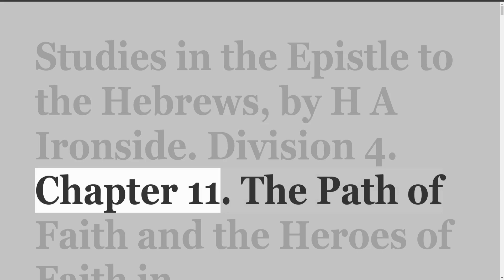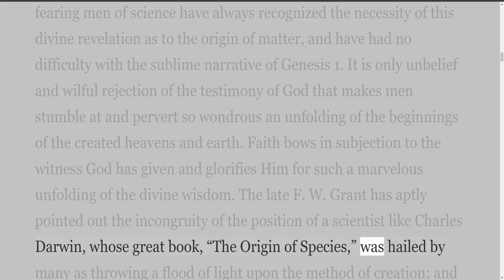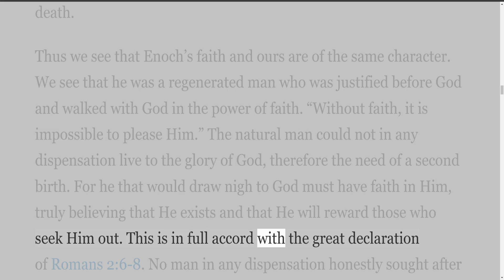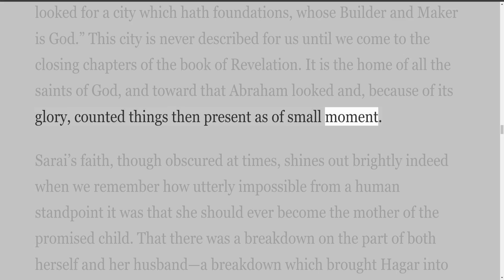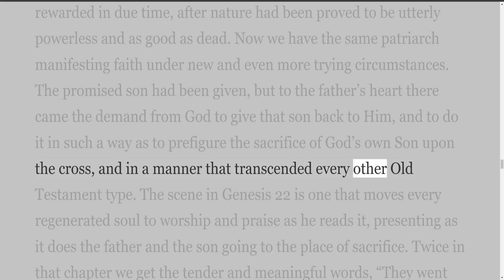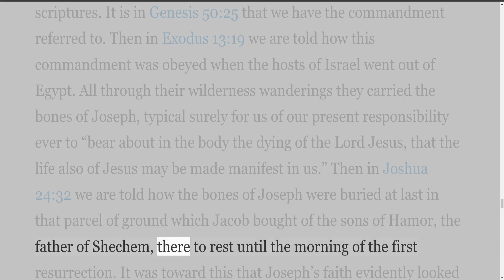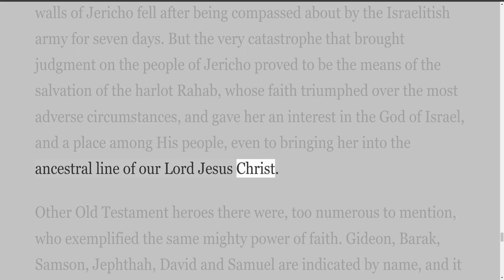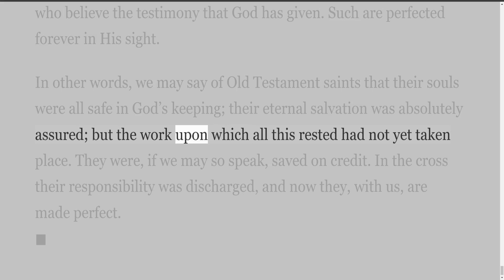Hebrews, by H A Ironside, Chapters 11 The Path of Faith and the Heroes of Faith in all Dispensations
Studies in the Epistle to the Hebrews